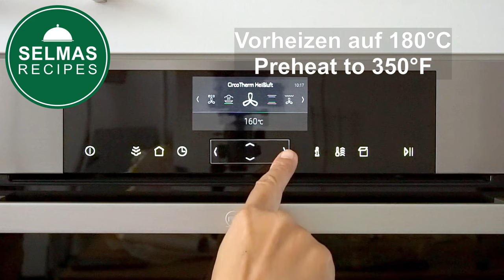Schneller Apfelkuchen | Versunkener Apfelkuchen mit Rührteig 🍎🍏 🔝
Mit diesem saftigen, schnellen Apfelkuchen erobert Ihr Herzen! 💖 Er besteht aus vielen großen Apfelstücken und einem lockeren Rührteig. Probiert es selbst. Ihr werdet bestimmt nicht enttäuscht sein😋 Die Zutatenliste findet Ihr unten im Text 📍

Wer möchte kann die Äpfel vor dem Backen noch mit einer Zimt Zucker Mischung und den Apfelkuchen nach dem Backen mit Puderzucker bestreuen. Wünsche Euch ein schönes Wochenende! Die Zutaten verbinden sich am besten, wenn sie Zimmertemperatur haben. Das gilt insbesondere für die Butter und die Eier.

💖 Wenn Euch meine Rezepte gefallen, bitte:
⭐ das Video liken,
⭐ mit Euren Freunden teilen
⭐ und/ oder zumindest mit einem Emoji kommentieren nicht vergessen!

Es ist ein kleiner Aufwand für Euch, für die Entwicklung meines Kanals aber sehr wichtig. Vielen lieben Dank im voraus!

🎁Produkte aus meinen Videos und viele Geschenkideen findest Du hier *:

Werbung!

* Springform (26 cm Ø) mit schnitt- und kratzfestem Emaille-Servierboden von Dr.Oetker
* Apfelentkerner von Chef Aid
* Microplane Sparschäler für Rechts- und Linkshänder
* Leonardo Cucina Glas Schälchen
* Dr. Oetker Backpinsel (vegan)
* Relaxdays Tortenplatte aus Glas
* Küchenmaschine (Bosch Mum 4)

* Sony Alpha 6300 E-Mount Systemkamera
* Sony SEL-P18105G G Powerzoom-Objektiv (18-105 mm)

Wenn Dir meine Rezepte so gut gefallen, dass Du sie nachmachst und auf deinem eigenen Kanal (oder anderen Social Media Konten) veröffentlichst, dann sei bitte so FAIR und verlinke meinen Kanal in deiner Videobeschreibung bzw. in deinem Social Media Beitrag und füge deinem Beitrag den Tag @selmasrecipes bei.
Hinter der Veröffentlichung jedes meiner Videos steckt sehr viel Arbeit!

👩‍🍳 Zutaten für eine Springform (Ø 26 cm):

🔸3 Eier (Größe M), zimmertemperatur. ! Bei größeren Eiern 1 - 3 EL mehr Mehl verwenden!
🔸120 Zucker
🔸Zitronenabrieb nach Geschmack
🔸150 g sehr weiche Butter
🔸Bei Bedarf: 1 - 2 EL Milch
🔸2 - 3 EL Mandelblättchen
🔸2 EL Aprikosenmarmelade / Marillenmarmelade

Auf der mittleren Schiene bei 180°C Ober-/ Unterhitze 35 - 40 Min. backen!

0:00 Intro Versunkener Apfelkuchen
0:10 Backform und Äpfel vorbereiten
1:30 Rührteig
3:51 Apfelkuchen backen
4:40 Kuchen glasieren
5:12 Der Anschnitt
5:44 Bitte liken & abonnieren!